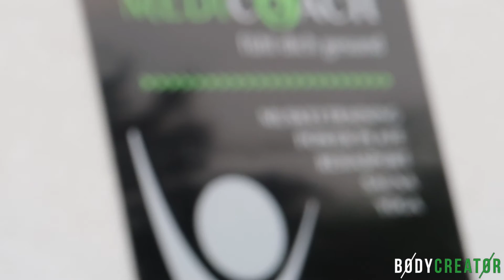Formcheck mit Athlet Sebastian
Basti will zur EVLS PRAGUE !

kannst du mich unterstützen.